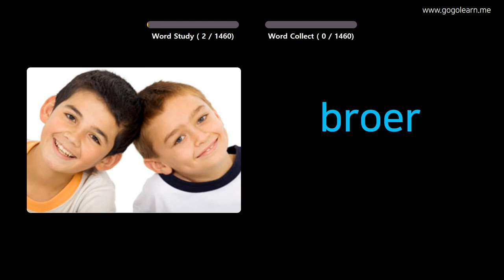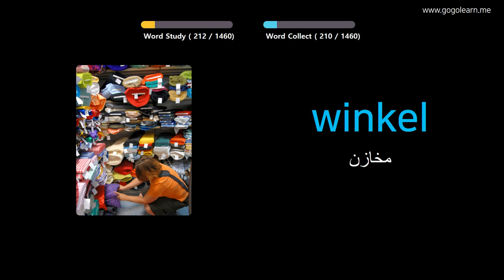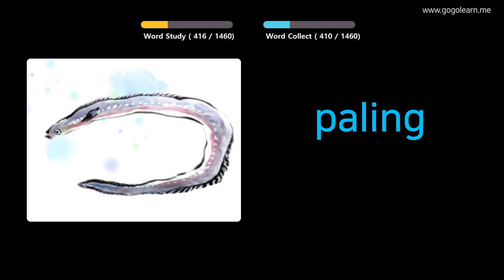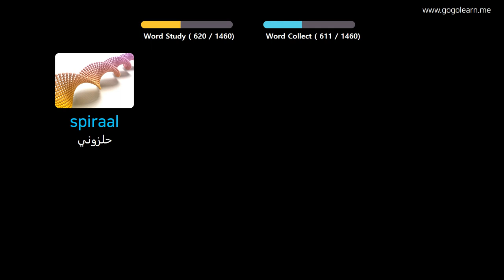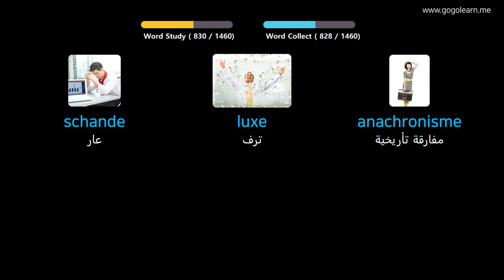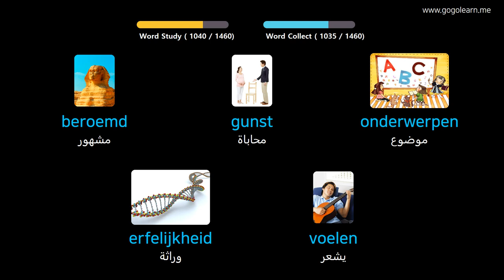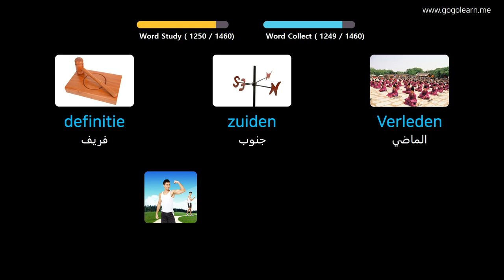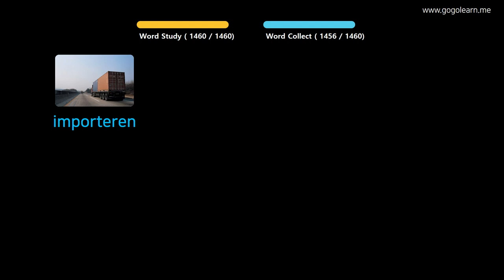تعلم اللغة الهولندية بالصور |المفردات الهولندية الأساسية | Golearn